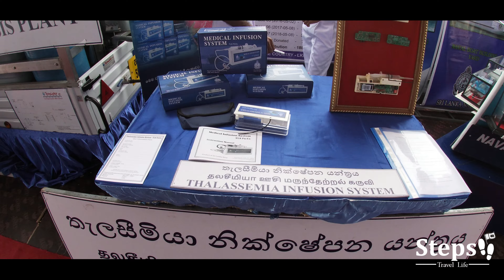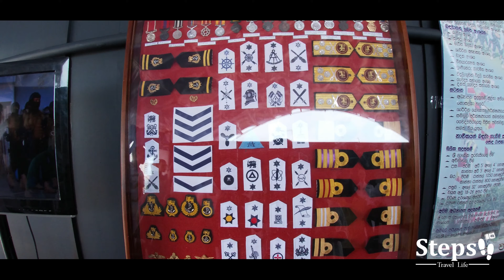72nd Independence Day, Sri Lanka Navy Event 2020 | VLOG #4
72nd Independence Day, Sri Lanka Navy Event 2020 | VLOG #4

Independence Day National Day, also known as Independence Day, is a Sri Lankan national holiday celebrated annually on 4 February to commemorate the country’s political independence from British rule in 1948. It is celebrated all over the country through a flag-hoisting ceremony, dances, parades and performances.

The 72nd Independence Day celebrations of Sri Lanka were held at the Independence Square premises on Tuesday, February 4 under the patronage of President Gotabaya Rajapaksa.

Parallel to this was the Sri Lanka Navy's show at the Galle Face Green and a number of stalls showcasing a number of other services carried out by the Navy on the beach and elsewhere.

I travel around Sri Lanka looking for beautiful places and I make these travel videos using only my phone camera and Gopro hero 7 Camera. In the future I will try to bring the videos closer to you in a cinematic way. StepsLK 👣